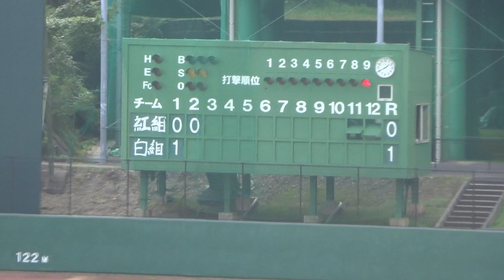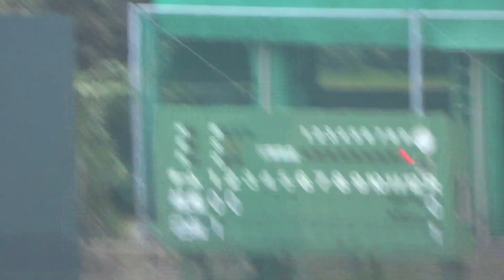遠藤淳志投手 vs 三好匠・永井敦士・曽根海成・野間峻祥 ～広島東洋カープ紅白戦～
【広島東洋カープ秋季キャンプ2019】
場所：天福球場（宮崎県日南市）